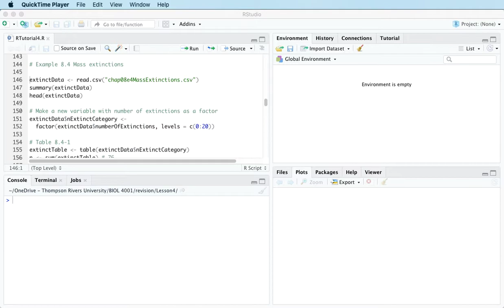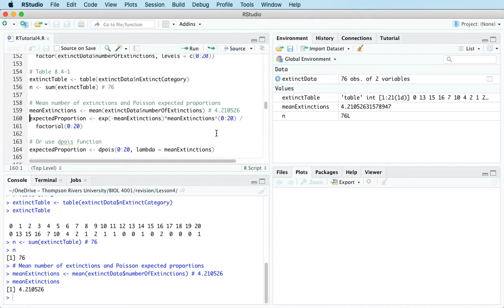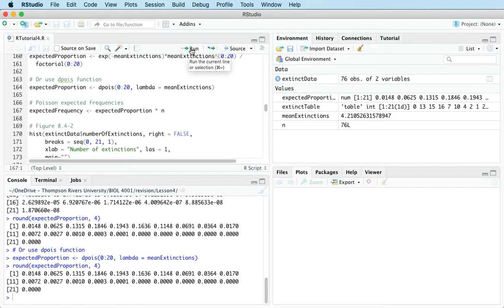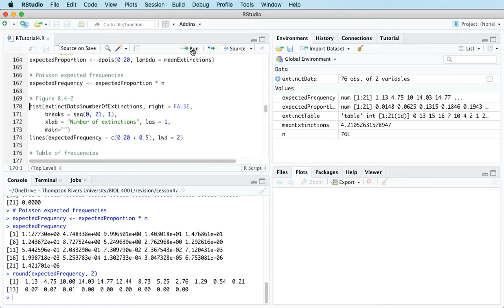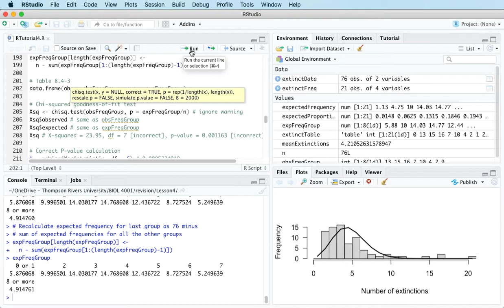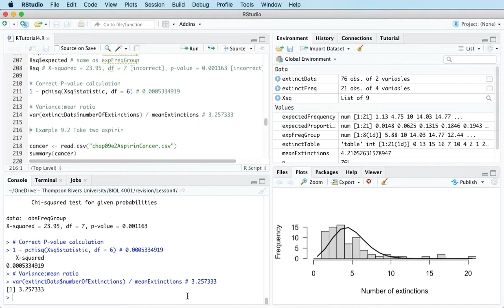4e: The chi-squared goodness-of-fit test for Poisson data